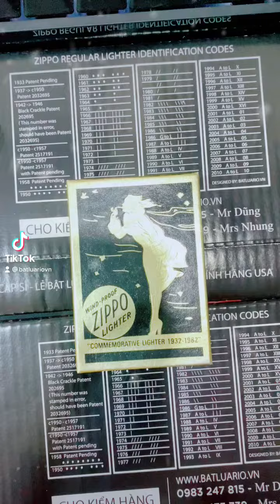Zippo 1932 - 1982 - Commemorative - 50th Anniversary